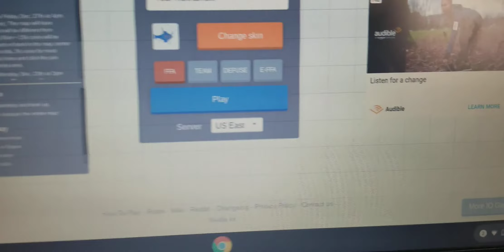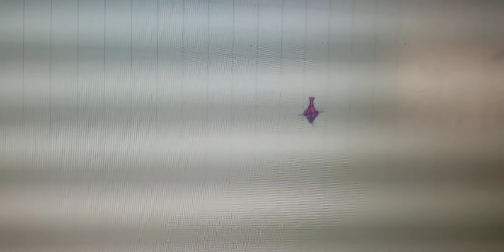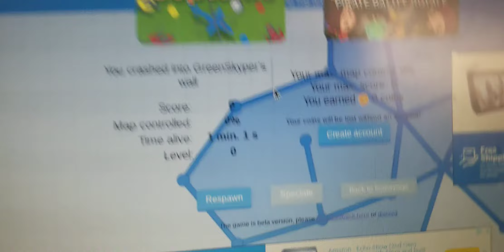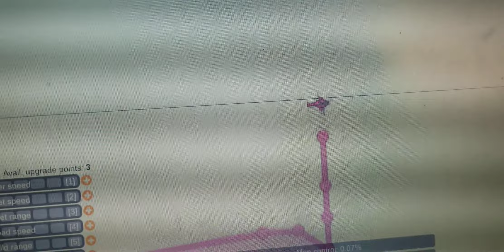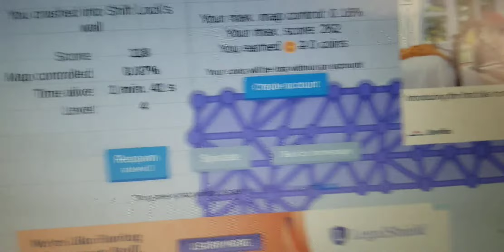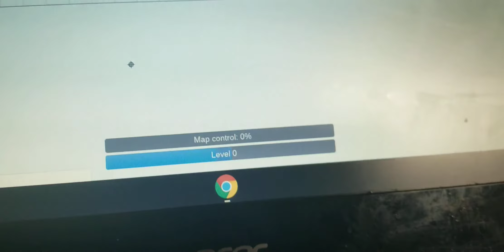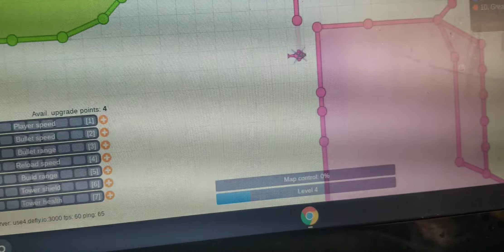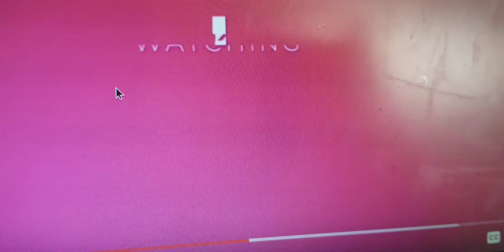Defly.io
Pizza waffles in 2020